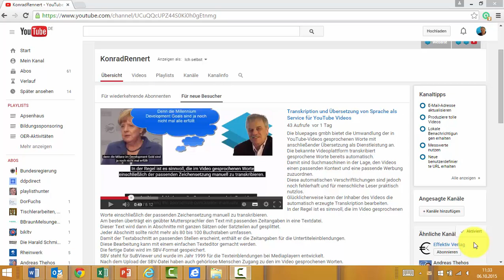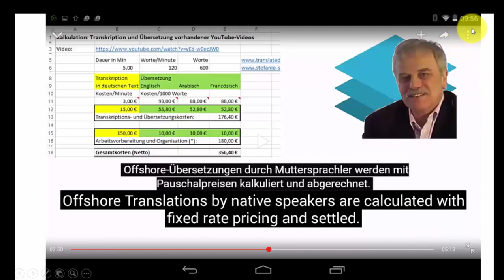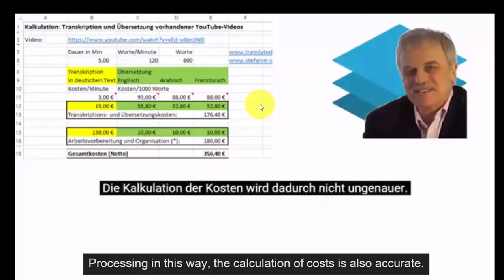Anleitung zur Auswahl von fremdsprachlichen Untertiteln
Dieses Video liefert die Anleitung zur Benutzung von Untertiteln in mehreren Sprachen.
Untertitel in mehreren Sprachen erleichtern im Besonderen das Verständnis von Deutsch als Fremdsprache. YouTube stellt die Werkzeuge dazu bereit. Man muss sie nur kreativ einsetzen können.
Die im Video mit dem Fallbeispiel zu hörende Sprache wird gleichzeitig als Text angezeigt. Dazu kann zusätzlich noch die Übersetzung des deutschen Textes in eine andere Sprache als Untertitel gezeigt werden. Der Bearbeiter des Videos muss die deutschen Untertitel in einem zusätzlichen Arbeitsgang passend nach oben verschieben. Damit wird vermieden, dass sich deutsche und fremdsprachliche Untertitel überschneiden und dabei gleichzeitig lesbar bleiben.
Ausgangspunkt für diese interessante Möglichkeit, sich Deutsch als Fremdsprache zugänglich zu machen, ist eine Transkription der im Video gesprochenen Worte und deren Übersetzung. Sind die Sprachen zum Video hochgeladen, so haben die Betrachter der Videos über ein Symbol die Wahlmöglichkeit der in Untertiteln gezeigten Sprachen.
Bei PCs mit Browsern gibt es die Sprachauswahl bei YouTube über die Symbole rechts unten.
Bei Android-Endgeräten finden wir die Einstellmöglichkeiten rechts oben im Videofenster.
Sie ist dort an 3 untereinander stehenden Punkten festzumachen.
Beim Klick auf das Symbol mit den 3 Punkten erscheint ein CC-Button mit dem eine der verfügbaren Sprachen ausgewählt werden kann.
Wem nutzt das?
Jedem, der Fremdsprachen gleichzeitig hören und lesen möchte.
Wo könnte der Nutzen liegen?
Tablets und Smartphones sind weit verbreitet. Schüler können damit ihr beliebtestes Accessoire als Werkzeug zum Erwerb von Sprachkenntnissen einsetzen.
Per Video können die wichtigsten Informationen den ankommenden Flüchtlingen in deutscher Sprache zugänglich gemacht werden. Mit der als Untertitel zuschaltbaren Übersetzung wird der Inhalt verständlich.
Ein Nebeneffekt bei dieser Art der Informationsaufnahme ist die Gewöhnung an die deutsche Sprache. Die meisten Flüchtlinge haben Smartphones. Notwendig sind kostenlose WLANs in den Aufnahmelagern damit die Sprachangebote abgerufen werden können. Mit Einbeziehung von Videos und Internet kann man auch ohne Bücher lernen. Bücher sind im Fall der Flüchtlinge nicht nur Ballast, für den es keinen Platz in der Unterkunft gibt. Sie wären auch Geldverschwendung und zudem schwer an die richtigen Empfänger zu verteilen.